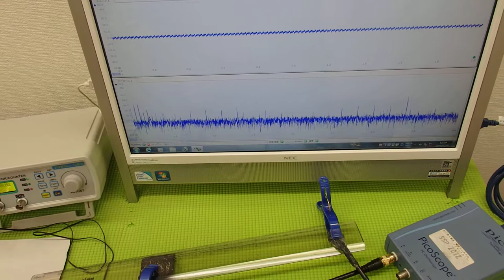超音波の発振制御システム ultrasonic-labo